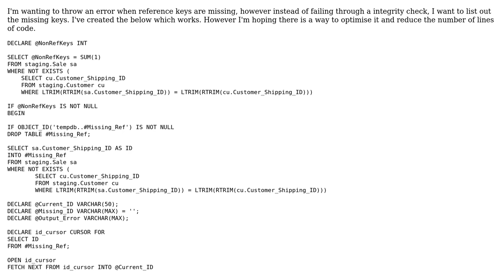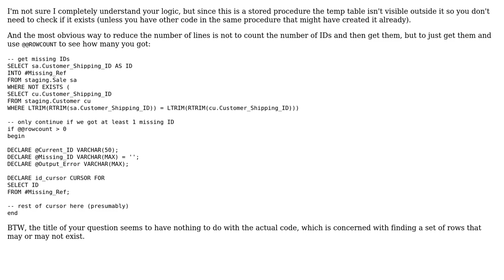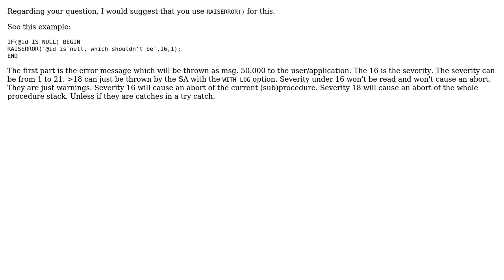Code Review: Throwing a custom error in a stored procedure (2 Solutions!!)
Code Review: Throwing a custom error in a stored procedure

With thanks & praise to God, and with thanks to the many people who have made this project possible! | Content (except music & images) licensed under CC BY-SA | Music | Images & others | With thanks to user stats101 user Pondlife user Jamal user Ionic and the Stack Exchange Network Trademarks are property of their respective owners. You are responsible for your own actions.